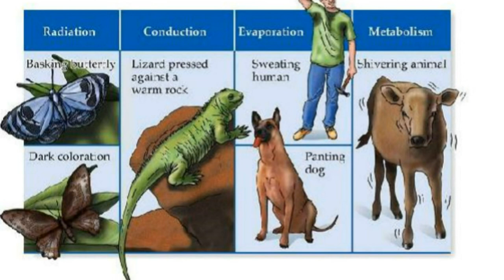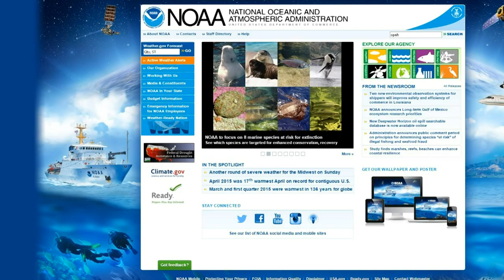Opah or Moonfish: A deepwater fish joins mammals, birds in the warm-blooded club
New research has revealed the opah, or moonfish, as the first fully warm-blooded fish that circulates heated blood throughout its body much like mammals and birds, giving it a competitive advantage in the cold ocean depths.

Move over, mammals and birds, and make room for a fish called the opah in the warm-blooded club.

Researchers said in the journal Science on Thursday that this deepwater denizen is the first fish known to be fully warm-blooded, circulating heated blood throughout its body, enabling it to be a vigorous predator in frigid ocean depths.

Tuna and certain sharks can warm specific regions of their body such as swimming muscles, brain and eyes in order to forage in chilly depths but must return to the surface to protect vital organs such as the heart from the effects of the cold.

The opah, also called the moonfish, internally generates heat through constant flapping of wing-like pectoral fins, with an average muscle temperature about 7 degrees to 9 degrees Fahrenheit (4 to 5 degrees Celsius) above the surrounding water temperature at the time.

The opah boasts a unique structure that prevents this heat from being lost to the environment.

Warm-blooded animals, such as birds and mammals, and known as endotherms, generate their own heat and maintain a body temperature independent of the environment. Cold-blooded animals, known as ectotherms, include amphibians, reptiles, invertebrates and most fish.

"With a more whole-body form of endothermy, opah don't need to return to surface waters to warm and can thus stay deep near their food source continually," said fisheries biologist Nicholas Wegner of the U.S. National Oceanic and Atmospheric Administration's National Marine Fisheries Service.

The opah is a rusty reddish color, has white spots and bright red fins. It weighs up to 200 pounds (90 kg) and is about the size of a car tire, with an oval body shape. Found in oceans worldwide, it spends most of its time at depths of 165 to 1,300 feet (50 to 400 meters), hunting fish and squid.

A unique structure within its gills lets warm blood that leaves the body core help heat up cold blood returning from the gills' respiratory surface, said fisheries biologist Owyn Snodgrass of NOAA and Ocean Associates Inc.

Being warm-blooded gives it distinct advantages over its cold-bodied prey and competitors including faster swimming speeds and reaction times, better eye and brain function and the ability to withstand the effects of cold on vital organs.

Fish dwelling at such depths typically are slow and sluggish, ambushing rather than pursuing prey.

The researchers documented that opah are warm-blooded by tagging and tracking them off California's coast, measuring their body temperature, water temperature and the depths at which they swam.